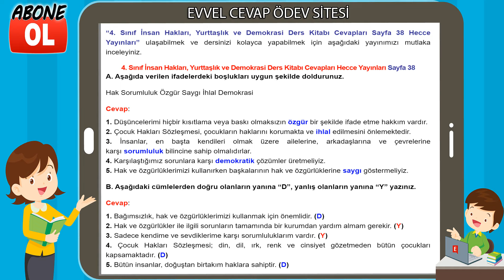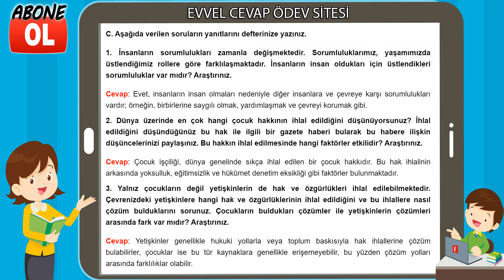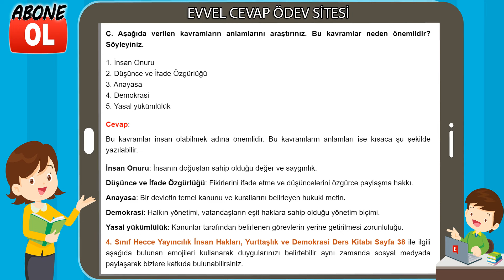4. Sınıf İnsan Hakları, Yurttaşlık ve Demokrasi Ders Kitabı Cevapları Hecce Yayıncılık Sayfa 38